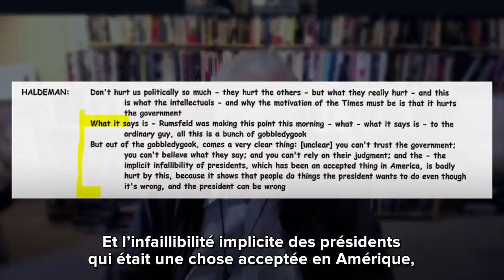LE COMBAT DU LANCEUR D'ALERTE DES "PENTAGON PAPERS" CONTRE UN ÉTAT CRIMINEL - Daniel Ellsberg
▶ Daniel ELLSBERG est le tout premier lanceur d'alerte, l'homme à qui l'on doit en 1971 la publication des fameux "Pentagon papers" : 7 000 pages secret-défense émanant du département de la Défense à propos de l'implication politique et militaire des États-Unis dans la guerre du Viêt Nam. Ellsberg a payé très cher cette décision consistant à révéler la vérité sur les exactions de son gouvernement, afin de faire cesser les atrocités en cours. Sa vie toute entière en a été affectée. Il revient pour ÉLUCID sur ce grand sacrifice, ainsi que ses découvertes stupéfiantes de l'époque.

CHAPITRAGE :

0:00 - 16:12 : La révélation des Pentagon Papers
16:12 - 22:04 : Les États-Unis durant la guerre d'Indochine
22:04 - 29:10 : La désobéissance civile à la guerre du Viêt Nam
29:10 - 36:17 : L’opération Duck Hook
36:17 - 42:13 : Haldeman et l’infaillibilité du président
42:13 - 49:15 : La tentative d’assassinat par les 12 Cubains
49:15 - 55:25 : La menace d'un conflit nucléaire dans le monde
55:25 - 1:03:57 : Le plan d’attaque nucléaire dans le détroit de Taïwan
1:03:57 - 1:11:26 : La fin d’un empire déguisé
1:11:26 - 1:18:05 : Le risque de nouvelles poursuites judiciaires
1:18:05 - 1:25:39 : The Memory of Justice
1:25:39 : Le coût personnel et familial